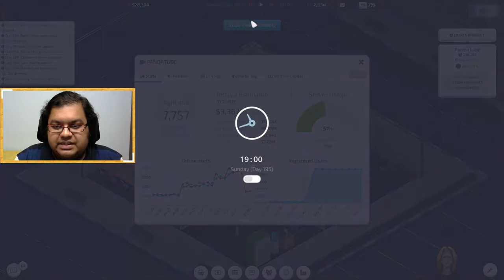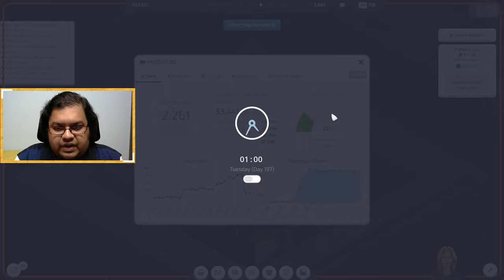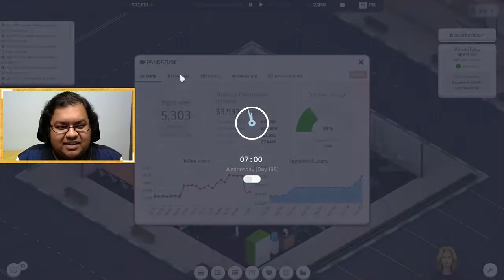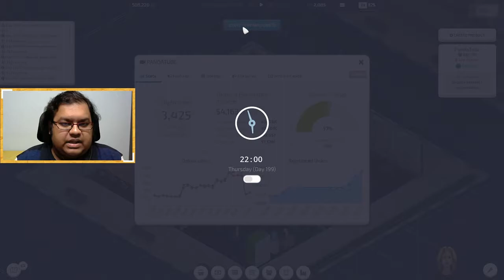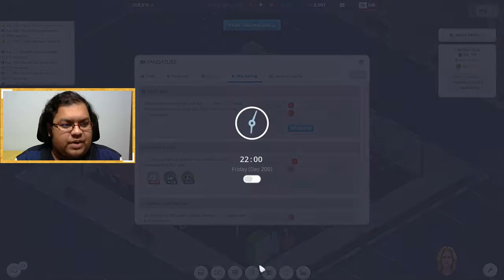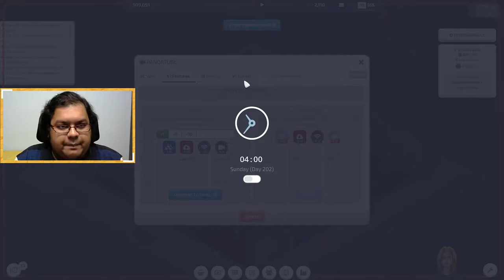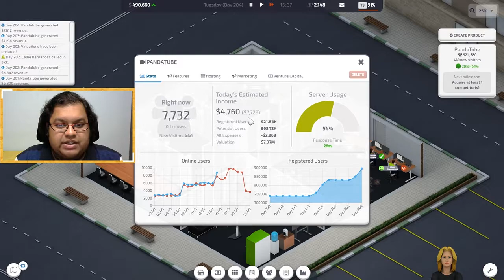Investing Heavily On My Product - Startup Company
It's time to put all our money to grow our product, PandaTube. We're going to make millions before acquiring a competitor!